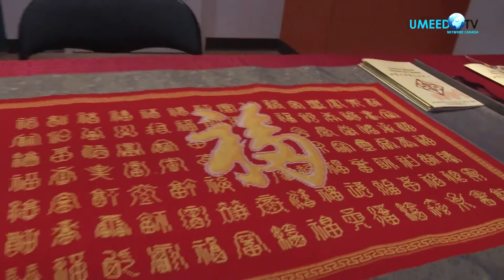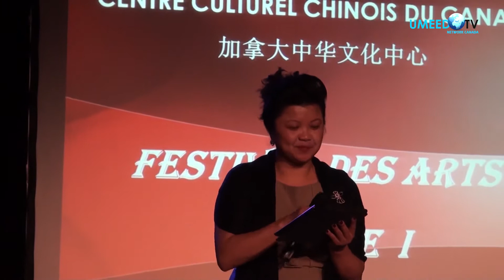Lasalle 文艺晚会